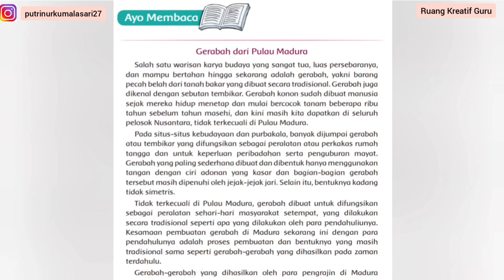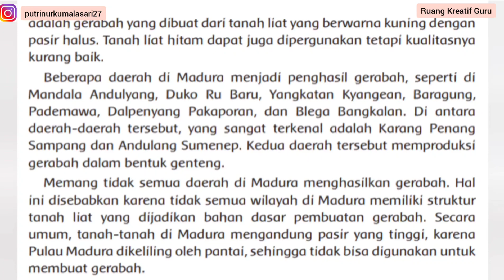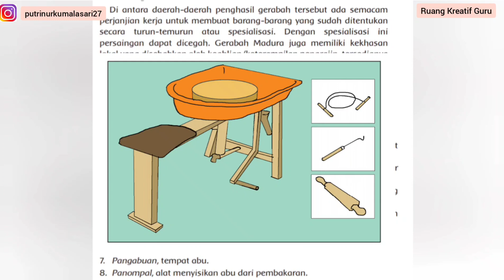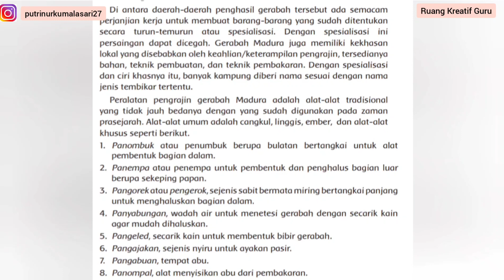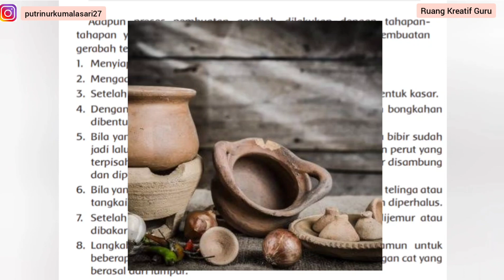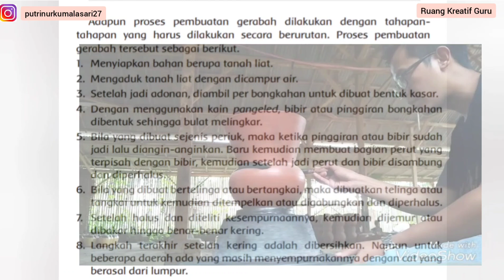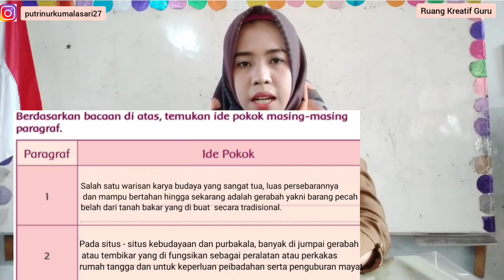TEMA 1 SUBTEMA 3 PEMBELAJARAN 1 KELAS 5 SD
Selamat datang di Ruang Kreatif Guru
Perkenalkan nama saya ibu Putri Nurkumala Sari, S.Pd
Semoga dari video ini, dapat menambah semangat belajar anak anak.
Dan semoga video ini dapat bermanfaat untuk orang lain dan menambah ilmu pengetahuan mu.
Jika ada kesalahan dalam penyampaian materi,saya mohon maaf dan saya menerima masukan yang kalian berikan..😊